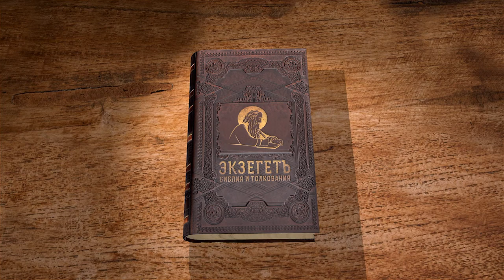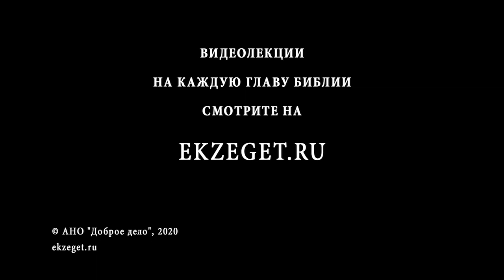Книга Екклесиаста. Глава 6. Андрей Десницкий. Ветхий Завет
Продолжаем цикл лекций с профессором Андреем Десницким по книге Екклесиаста.
В сегодняшнем видео разбираем 6-ую главу.
В 6 главе автор рассуждает на тему счастья. Он говорит о том, что человек может быть счастливым независимо не от чего: богатство, внешность - все не имеет значение.
Лучше иметь что-то реально, чем фантазировать, воображая себе какую-то другую жизнь.